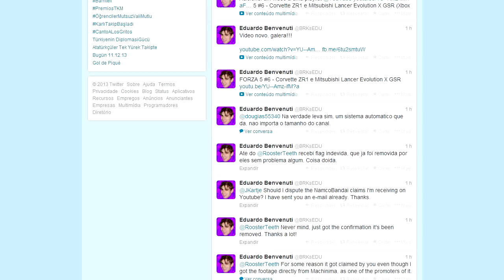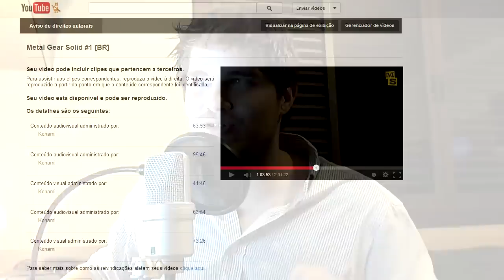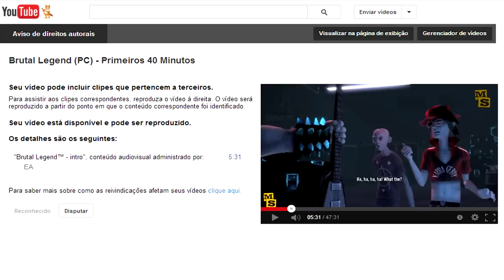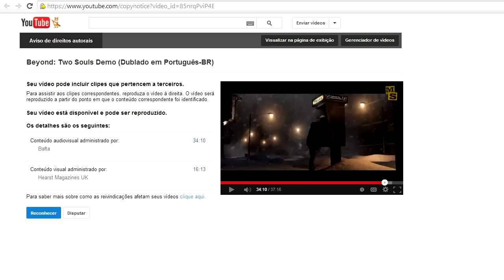Entenda o caos que anda rolando no novo sistema de Copyright do Youtube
Já essa semana o youtube anda ferrando canais de todas as networks com seu novo sistema de Content ID. Nesse vídeo eu vou explicar melhor o que anda rolando.